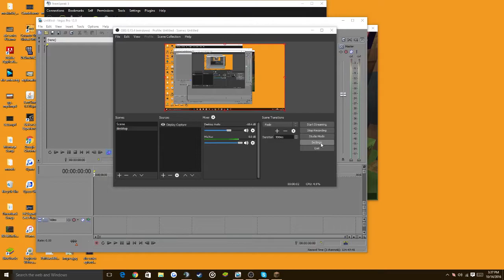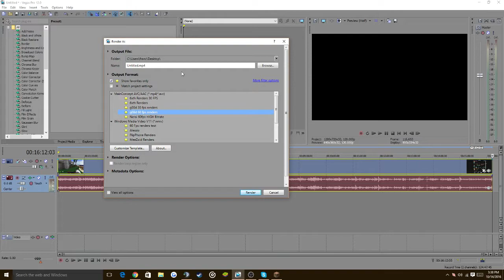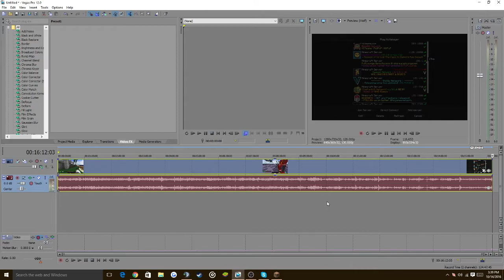400 Sub Special [1] - Render Settings Release!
✯ Thank you guys so much for 400 subscribers :), I hope to see you once I hit 500 ;D!✯

✯Song(s):  Willy Wonka - Pure Imagination (Trap Remix)

✯IP: beta.pvplounge.net (whitelisted/closed beta)✯